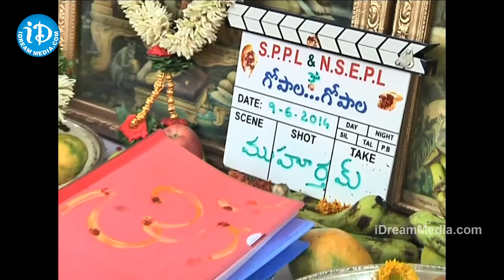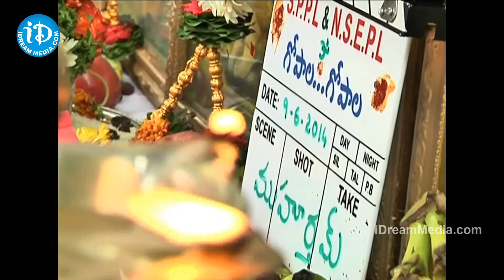Gopala Gopala Movie Launch - Pawan Kalyan, Venkatesh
Power Star Pawan Kalyana and Victory Venkatesh's much awaited multistarrer movie 'Gopala Gopala' which is remake of Hindi hit Oh My God has been launched just a while ago in Ramanaidu studios.

Both the stars along with a number of prominent personalities, mostly producers, and son of Venkatesh attended the launch of the film. Also at the muhurat the title of the film too has been officially revealed as Gopala Gopala.

Deva Devam Bhaje, Mr Devudu, Go Go Govinda etc were also considered as titles for the satirical drama.Director Dolly has made loads of alterations to the original script. Buzz is that Ram Charan or Allu Arjun will dance on a special song alongside Tamanna Bhatia in the film. Daggubati Suresh Babu and Sharath Marar are jointly producing the movie. Shriya Saran is only heroine and she will be seen as Venky's wife. The starlet was also present at the pooja muhurath ceremony.